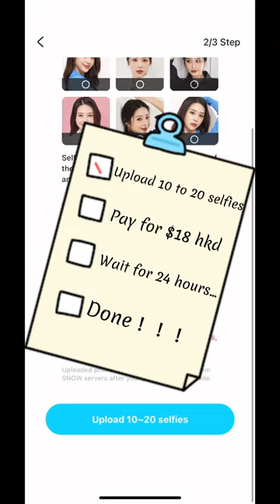SNOW Korea AI profile 🇰🇷📸